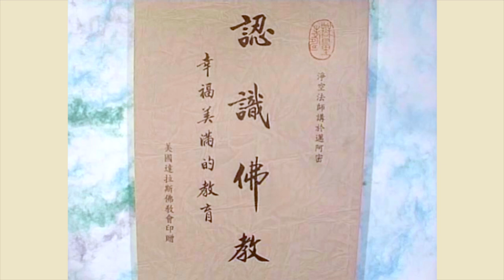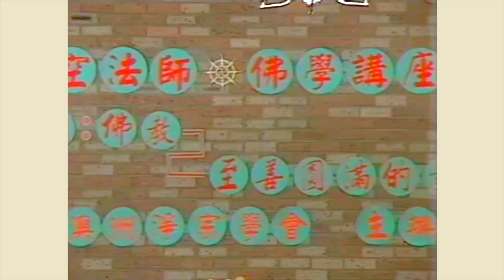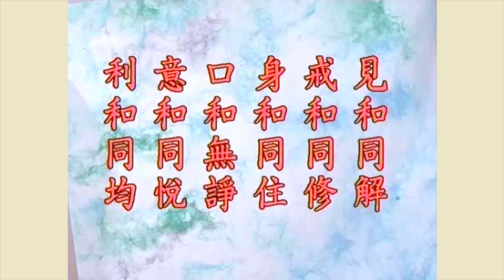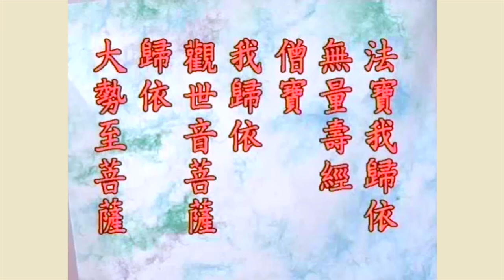淨空老法師 - 認識佛教 第5集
地點 ： 澳洲布里斯本

　　韓館長：師父，各位法師，各位同修，大德們，大家好！我對澳洲並不是很熟悉、也滿陌生的。不過去年來了一次，對澳洲非常有興趣，我感覺這邊好像我們臺灣來的同胞不少，可以說中國人不少。有中國人的地方，我就認為應該有個道場，大家有地方修行，大家共聚一堂，每天都自自在在的。師父也就可以常常來，為大家講點開示，大家心裡會感覺很開朗，活得很有意義。

　　所以今年真正正式的由澳洲一群的同修，我們發心買了一個新道場。不過現在還沒有啟用，現在正在改裝，再修改一下，師父也很高興。我們這個師父是講經的法師，大概都知道，佛門裡都曉得他是個窮法師，沒有多少錢的，他把他僅有的二十萬美金拿出來捐給道場，希望道場能再擴大一點、寬廣一點，多容納一些人來學佛，這是他最高興的一件事情；並且希望今後大家能夠好好用功、好好學佛，就很高興了，就是這樣子。師父也認為這一次事情做得很有意義，所以他也很高興，我就更高興，謝謝大家。

　　光陰過得很快，我們這一次的講座，今天就圓滿了。「認識佛教」這一個課題，也是簡單的為諸位介紹出來。我們利用最後這一個半小時，將前面所說的，有一些重要的意思，沒能說得出來的，做一個補充說明。

　　今天晚上還有一些同修發心授三歸五戒，也在這個地方舉行簡單隆重的儀式。三歸五戒的意義，我們有一個錄音帶，也有一個小冊子，提供諸位做參考。明天我們在黃金海岸有一場講演，同修們希望我利用這個時間，把三歸依作一個詳細的解釋，這邊的同修希望留一個錄影帶，將來可以流通，我也答應他了。所以這個三歸的詳細說明，要留待明天。

　　我們把佛法做了一個總結，佛法是佛陀對於一切眾生最殊勝、最究竟、最圓滿的教育。佛法教學的目的是開啟我們自性本具的智慧德能。佛在大乘經上告訴我們：「一切眾生皆有如來智慧德相」，換句話說，我們自性裡本來具有的智慧、德行、才藝、能力，乃至於福報，跟一切諸佛沒有兩樣，無二無別。

　　如果我們要想知道佛的物質生活環境，我們在《無量壽經》、在《觀無量壽佛經》裡面看到西方極樂世界，在《華嚴經》上看到毘盧遮那佛的生活狀況。他們的身體是紫磨真金色身，金剛不壞之體，永遠不老不病，沒有生死。居住的環境，經上跟我們說得很清楚，宮殿樓閣是七寶造成的，西方極樂世界的大地，琉璃為地。琉璃就是我們今天所講的翡翠，綠色的玉，透明的。道路是黃金鋪的，我們看到的是黃金鋪的道路，這是富貴，我們這個世間人不能比。經上說天上的天王，大梵天王的福報，也比不上西方極樂世界的普通老百姓。

　　佛在經上說這些話，是不是誘惑我們的？佛的生活環境這麼美好。佛說的是真實話，絕對沒有誘惑、欺騙，沒有這些話。你看五戒裡面有「不妄語」，佛怎麼可以打妄語？它這個事實是如此。所以《金剛經》上講「如來是真語者」，真就是不假不虛。「實語者」，實是老老實實。「如語者」，如就是事實是怎麼樣，就照這個事實說就是了，不必加一點，也不必減一點，完全根據事實真相來說明，這叫「如語」。「不誑語」，也就是不妄語。「不異語」，跟一切諸佛所說沒有兩樣，佛佛道同，大家所見到的都一樣，講法也一樣。《金剛經》上說佛這五種語，是以「如語」為主，就是事實是怎樣，你就照事實說。所以諸佛菩薩跟我們說的一切法，可以說都是宇宙人生的真相。

　　我們今天這樣的生活環境，美滿殊勝的生活環境沒有了，失掉了。佛告訴我們，這個失，不是真的失掉了，是迷失了。你迷了自性，自性的智慧德能不能現前。佛法的教學，沒有別的，教我們覺悟，教我們破迷，破迷開悟，我們自性裡面無量無邊的德能自然就現前，所現的境界就是華嚴跟西方極樂世界的那個模樣差不多，沒有兩樣！這個是佛法教學的目的，可以說是無比的殊勝。

　　佛、菩薩、羅漢這些名詞，前面跟諸位報告過是佛教育裡面學位的名稱。我們真正覺悟了，那就拿到第一個學位，「正覺」，稱之為阿羅漢；再進一步能夠達到「正等正覺」，就稱之為菩薩，菩薩的學位比阿羅漢高；到覺悟達到究竟圓滿了，我們就叫他做成佛了，所以佛是「無上正等正覺」。可見得佛、菩薩、羅漢是佛門學位的名稱，就像現在學校裡念書，博士、碩士、學士這些名稱。

　　因此佛法是個平等法，一切眾生本來成佛，這個是釋迦牟尼佛在《華嚴》、《圓覺經》中所說的，一切眾生本來成佛。本來是佛，現在又想作佛，哪有不成功的道理！這的確給我們從修行證果上，建立了充分的信心，我們修學有理論的依據。這個理論非常踏實，決定不是虛妄的，不是虛構的。

　　要怎樣恢復我們的自性？這個一定要講到修行了。我們迷，迷就是錯誤，我們對於整個宇宙人生想錯了、看錯了。現代雖然有不少的科學家，現在稱之為理論的物理學家，對於大宇宙、小宇宙，大宇宙是太空，小宇宙是粒子，今天講到量子，這是物質最小的。他們為我們做了有許許多多的說明，我們聽了感覺到非常驚異，是不是真相？可以說是真相，是部分的真相，不是究竟圓滿的真相。究竟圓滿的真相，這些科學家、哲學家有沒有辦法了解？佛在經上告訴我們，不可能。如果世間人有能力認清楚宇宙人生的真相，佛就不必出世了，佛出現在世間沒有意義，這些問題你們都可以解決。佛出現在世間，是你們想要解決問題沒有辦法解決，他不能不幫助你解決。

　　為什麼說這個世間所有一切學說不能解決這問題？基本上講，方法錯誤了。世間人所用的，在我們佛法講叫「世智辯聰」，世間的聰明智慧，這個聰明智慧的發源是從意識心裡來的。意識的特質是分別、是研究，我們用思考、用思惟去研究，是這樣得來的。今天再加上許許多多進步的科學儀器來觀察，用這樣的方法。而佛告訴我們，這個方法不能解決問題。

　　佛門裡面如果講到純粹的哲學、純學術，佛法有，不是沒有，法相宗所講的就是。法相宗能不能解釋得圓滿？不能。為什麼？用思考。思考是分別、是意識，意識能夠解釋的是有範圍的。實際上，宇宙人生的真相不能用分別心，就是用思考的方式去理解、去探討。佛告訴我們要用什麼方法？要用清淨心，要用禪定的功夫。禪定到一定的深度，像《楞嚴經》上所說的「淨極光通達」，淨到一定的程度，這個心地放光，才能夠照見宇宙人生。達到照見，那個時候你見到的就是事實真相。

　　所以今天科學家用的方法，跟我們法相宗、法相學者用的方法一樣，充其量在我們法相裡面講，他只能解釋阿賴耶識以內的，這個範圍行。唯識所變，他能夠解釋到這個。可是更深一層的唯心所現，他沒辦法，他達不到。這個意識心，我們天天想，思想這個能力很大，裡面可以想到阿賴耶識，外面可以想到虛空法界，可見得第六意識的作用的確是非常廣大，但是就是緣不到真如本性。講到真如本性，它一點辦法都沒有。如果不明心見性，你就不能解決問題。

　　所以科學家一個發現，現在覺得很驚奇，過個幾十年之後又有新的發現，把這個定律就推翻掉了。現在許多科學家知道，科技是不斷的再進步，不敢講他這個定律是真理，他這個定律是永恆的，誰也不敢講這一句話。我們學佛的人懂得，他在方法上用錯了。如果這一些科學家們，他們都肯修禪定，那就了不起。定才能生智慧，智慧才能夠照見世出世間一切法的真相。

　　所以修行就很重要了，修正我們錯誤的想法、看法、說法、作法，這叫修行。前面說過修行的原理是戒定慧，戒是守法、守規矩，定是清淨心，清淨心起作用就生智慧，是真的智慧，不是世間的聰明。世間聰明人，他的煩惱沒有斷，是非人我、貪瞋痴慢沒斷，可能比一般人看得淡，來得薄，但是他並沒有斷掉。所以這個在佛法，不承認他是正覺；雖然他覺，不算正覺。正覺一定要斷見思煩惱。

　　由此可知，我們在修行綱領上是「覺、正、淨」。學佛最初入門，接受三歸戒。三歸戒是自己發心的，「我要學佛，我要接受佛陀的教育」。你發這個心了，你找到僧團，找到出家人，出家的老師把佛法修學的總綱領、目標、方向傳授給你，這叫作「傳授三歸」。把這個東西傳授給你，你曉得將來這個路怎麼走法？往哪裡走？

　　歸依三寶，三寶是「佛、法、僧」。可是這個名詞很容易產生誤會，一聽說佛，就想到佛像；聽說法，就想到經典；聽說僧，就想到出家人。給諸位說，這三樣東西靠不住。佛像一把火就燒掉了，出家人自己沒有修行，自身難保，你怎麼能依靠？哪能靠得住？所以要懂得真正的三寶是什麼？佛像、經書、出家人是形式的三寶，三寶的樣子。它有實質，實質的三寶是在你自己心裡面，所以佛教給我們歸依三寶，是歸依「自性三寶」。我們自性有覺，歸依自性覺。那你要說，我現在不覺了，我迷了，雖然自性有覺，可是自性覺在哪裡？你要明白這個道理，你怎麼迷的？我眼見色，為什麼會迷？因為你分別、執著，你就迷了。假如你離開分別、執著，我問你眼前擺的這個，你看見沒有？你不能說沒看見，清清楚楚、明明白白，裡面沒有分別、沒有執著就是覺；一有分別、一有執著就迷了。你要細細去想一想這樁事。

　　我們眼前擺的這是什麼？花。什麼顏色？紅色、黃色的、綠色的，迷了。你說迷在哪裡？它本來沒有名字，本來沒有顏色。顏色怎麼來的？現在科學家知道了，是光折射不同的度數反射出來的。本來哪有顏色？本來沒有名字。相是假相，名是人給它取的名字，假名。我們懂得「名可名，非常名」，假名假相。所以離開一切名與相，你所看到的是真相。我們迷在這個假名假相裡，迷在這些形相、色相、名相裡面，要把這個東西拿掉，確確實實不執著，你要這樣訓練自己，這就叫歸依佛、歸依覺。

　　人家問你這是什麼？這是花。你怎麼說這是花？因為你們叫它作花，我也叫它作花。你們說它是葉子，我也叫它是葉子。我是隨順你們的執著而說的，我自己不執著，這就是諸佛菩薩。所以他的心清淨，一塵不染。跟眾生相處，你叫什麼名字，我就叫它什麼名字，你怎麼執著，我也怎麼執著，恆順眾生，和光同塵，可是自己乾乾淨淨，絲毫不染著，這叫作歸依覺。

　　所以你歸依之後，以後日常生活當中，處事待人接物，你要會用這樣的心，你就覺悟了，你就不再迷了。你的心永遠是清淨的、永遠是平等的，而且能夠幫助一切眾生，這叫歸依佛。

　　歸依法，法是正知正見，正確的思想、正確的見解，這一層難！真正覺悟之後，那個思想、見解才是正確。我們現在達不到，達不到怎麼辦？先採取釋迦牟尼佛在經典上所講的，他的想法、看法那是正確的。我們先依靠他，但是依靠他是一個短時間的，是一個階段的，佛不會叫我們永久依靠他，沒有這個道理。

　　你剛剛初學，好像學生在學校依靠老師，學業完成了，你獨立了，你要出去的。像父母養育兒女，他很小，你必須要照顧他，他要依賴你，他慢慢長大成人的時候，他不會再依賴你了。一輩子依賴你，這個小孩沒出息。

　　佛教導我們也是如此，在你沒有大徹大悟之前，依靠老師，依靠的老師是釋迦牟尼佛。今天我在這裡傳授三歸，你不能依靠我。依靠我，你就錯了，大錯特錯！依靠釋迦牟尼佛、依靠阿彌陀佛。佛在哪裡？經典就是的。《無量壽經》是釋迦牟尼佛跟我們講的，四十八願是阿彌陀佛跟我們講的。我們依靠經典裡面的教訓，就是依靠佛。佛親自來指導我們，哪裡還會有錯！佛教給我們要做的，我們認真去做；佛教給我們不可做的，我們決定不做，這個才是佛的學生、佛的好弟子。一切以這個為我們生活、工作、處事待人接物的依據，這個叫歸依法。

　　歸依僧，僧代表清淨、和睦的意思。前面跟諸位講過「六和敬」，僧代表這個。一看到出家人，你不要想這個出家人是個高僧，這個出家人是個破戒的。他是高僧也好，破戒也好，與你沒有關係。可是與我們有一個關係的是提醒自己，我有沒有遵守六和敬？我有沒有修清淨心？僧代表的是六根清淨，一塵不染。所以見到這個相，就要想到自己心清不清淨。僧是清淨、和敬的意思，這叫真正歸依了。